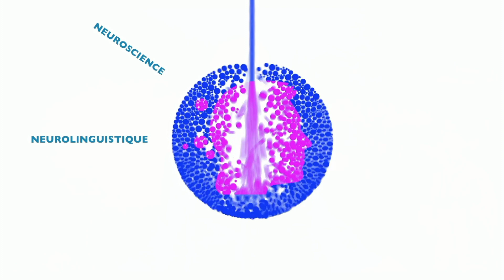Pervers narcissique et justice: L'erreur à ne jamais faire !